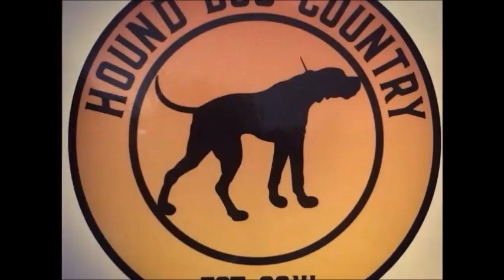Deer Hunting with dogs 2018 Buck down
Team kill Buck ..
Deer hunting with Eagle Hunting club
We did 6 drives that day ( Nov 17 )